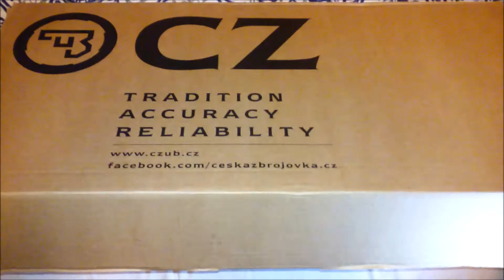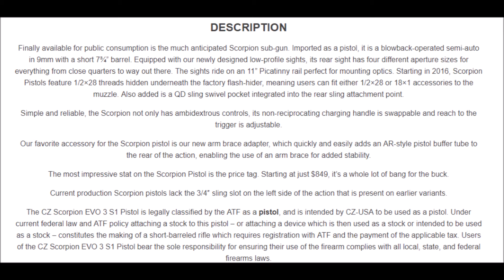CZ Scorpion Evo 3 S1 OD Green Pistol Preview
The CZ EVO 3 Scorpion is in Service with the Czech Military but full auto. The S3 semi auto version is a great for self defense or the range.
Manticore arms PGS hybrid scorpion svo 32rd magazine
SB tactical evo brace
Magpul picatinny ladder rail covers
Palmetto state armory akv 35 round mags on the way soon